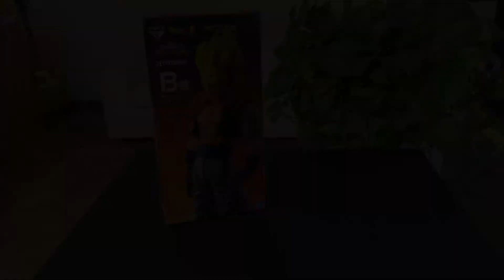UNBOXING SUPER SAIYAN GOGETA FIGURE MASTERELISE (BACK TO THE FILM)